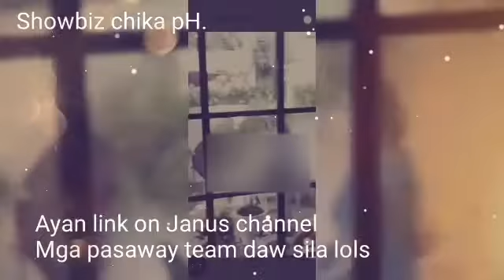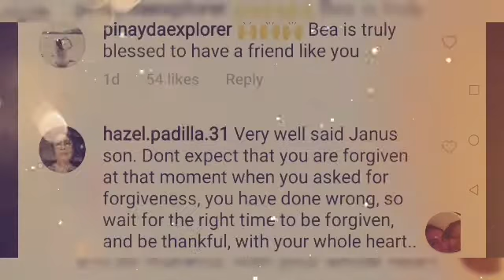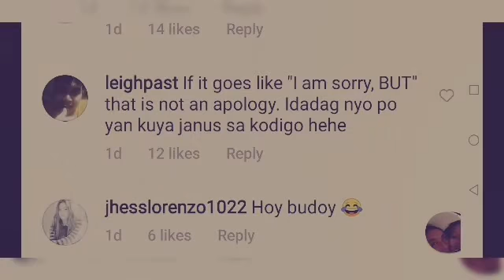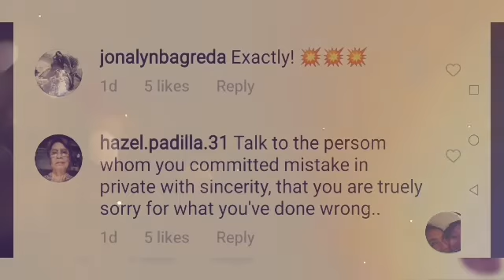BEA ALONZO PINAGTANGOL NI JANUS DEL PRADO KAY GERALD SA PAGHINGI NG TAWAD KAY BEA SORRYNOTSORRY/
If your new subscribe showbiz chika pH.is the place for all your heart warming stories about amazing artist awesome actor and actress and lovely celebrity couple and love team that will inspire you every day so make sure to subscribe and never miss a single videos thanks very much.. Credit to Janus and Bea IG post thanks very much